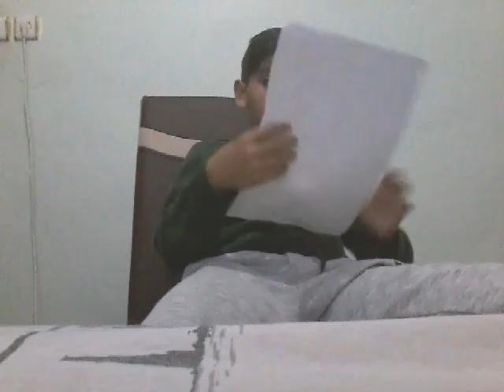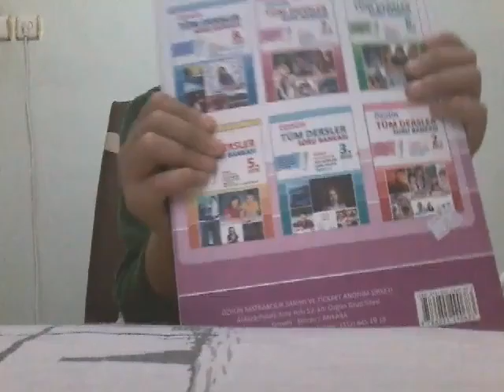Vlog 1# - Sizden Gelen Sorular - Yeni Kahraman Fredy !!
Merhaba arkadaşlar bugün sizlerden gelen soruları cevapladım

Sizi çok seviyorum umarım beğenirsiniz!